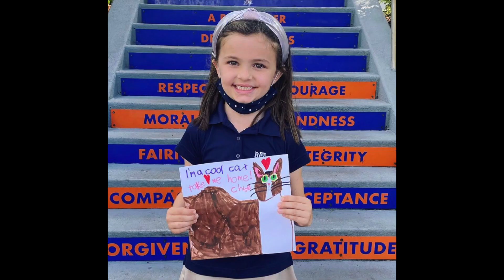Benjamin Palm Beach Gardens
Follow link below to vote for your favorite video!